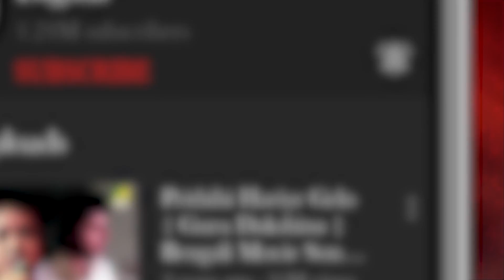Rangeen Godhooli : Emni Kore Jay Jodi Din | Lyrical Video Song | Bahnishikha Banerjee, Samir Poddar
Presenting the Bengali Movie Video Song “Emni Kore Jay Jodi Din : এমনি করে যায় যদি দিন” বাংলা গান sung by Bahnishikha Banerjee, Samir Poddar From Rangeen Godhooli, Starring Sabyasachi Chakraborty, Bratati Bandyopadhyay

Song : Emni Kore Jay Jodi Din
গান : এমনি করে যায় যদি দিন
Movie : Rangeen Godhooli
Artist : Bahnishikha Banerjee, Samir Poddar
Writer & Composer : Rabindranath Tagore
Mood : Happy
Theme : Life
Release : 2008
Director : Debanik Kundu
Starcast : Sabyasachi Chakraborty, Bratati Bandyopadhyay, Bodhisattwa Majumdar, Piyali Munsi, Suparna Dey, Poulami Dey, Suman Haldar, Dron Mukherjee, Sayan Rakshit, Indrani Mukherjee, Oindrila Sen, Nabanita Dey, Bula Bagchi, Tarun Chakraborty, Bablu Banerjee, Dipak Sarkar